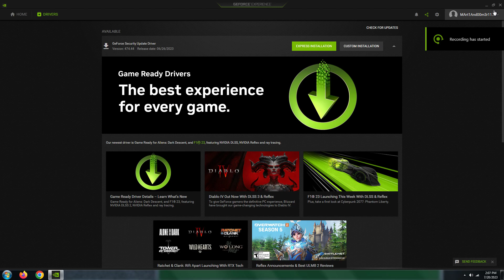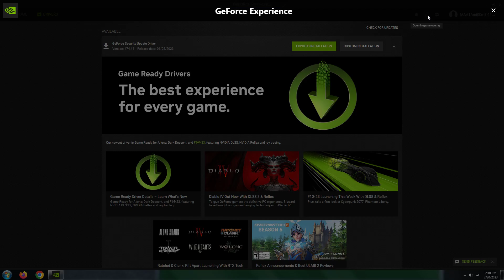Doom 2 Zeppelin Armada Level 1 UV Max in 1:59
100% on kills, items, and secrets. This level, designed by 40oz, is "Whistlestop Harbor (A cartographer's exposition)". Just an intro map, nothing to see here.